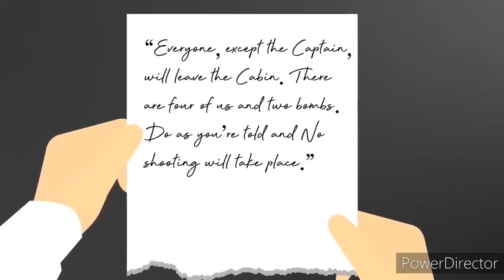the infographic show: interpol wanted list 2021 reaction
hi guys i hope todays video was good i put alot of effort into todays i was struggling to breath a bit during the recording and i hope the editing was ok. im going to be reasearching how to make better reaction videos so if you want stick around fo that: